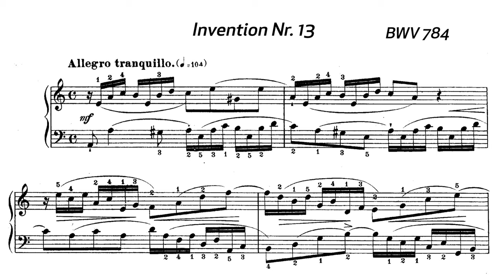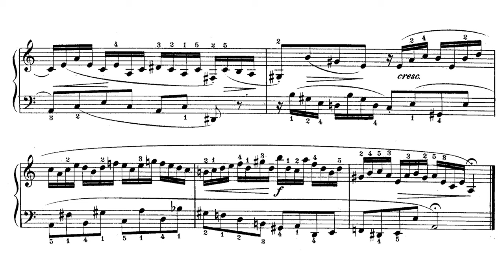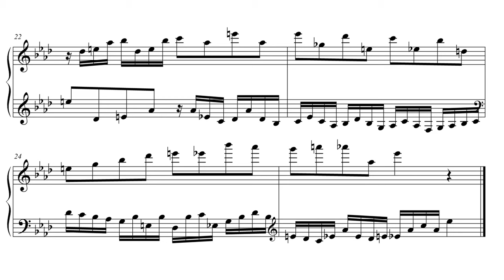Invention Nr. 13, a-moll, BWV 784 plus vertikale Spiegelung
Zweimal dasselbe Klavierstück von J.S. Bach: Invention Nr. 13, a-moll, BWV 784. Einmal in der Original-Notation und einmal um die vertikale Achse gespiegelt. Selbst bekannteste Gassenhauer büßen bei dieser Transformation des Notentext ihren Wiedererkennungswert vollständig ein. Die Kompositionen Bachs verhielten sich in meinen Umkehrungs-Tests diesbezüglich nicht anders, erwiesen sich in melodisch-harmonischer Hinsicht aber als unkaputtbar!